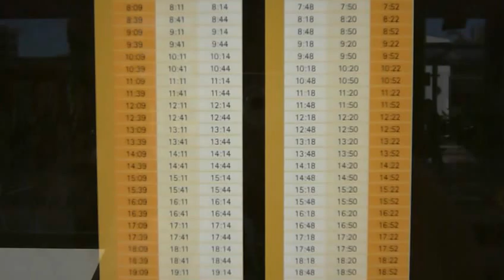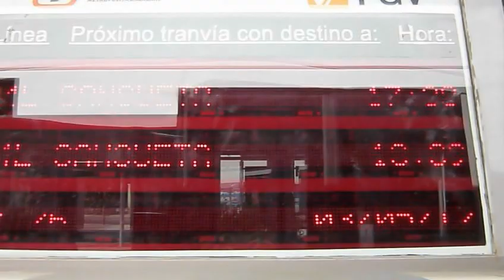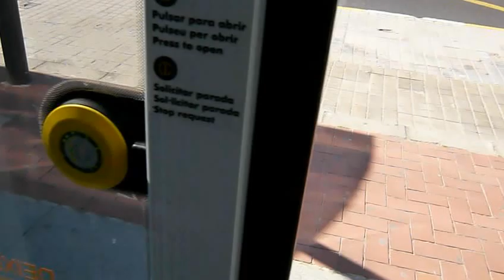Alicante TRAM Puerta del Mar station, valencia, Spain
プエルタ海岸の真ん中に駅があり、隣の駅（ラ・マリーナ駅）まで海岸です。そこから本線のサングエッタ駅に連絡します。